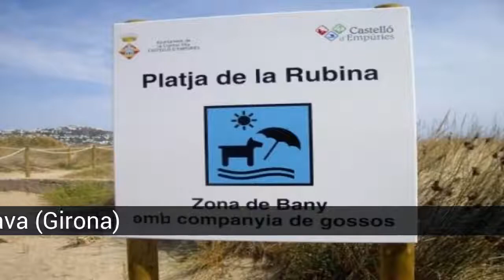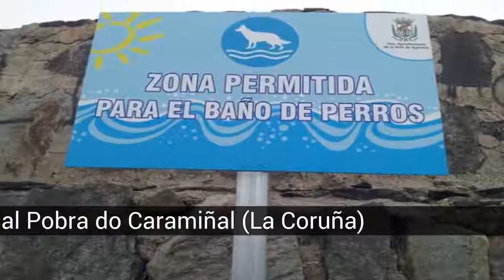Las mejores playas caninas de España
Si tienes mascotas, pero el gran problema es que no puedes viajar con ellas a la playa, olvídate. Aquí te ofreceremos varias playas habilitadas para los animales.

En la lista de las mejores playas caninas de España tenemos:
1. Playa de la Sal en Casares (Málaga)
2. Playa Güimar, Tenerife
3. El Cable, Playa de Poniente, Motril (Granada)
4. Playa de Berría, Santoña (Cantabria)
5. Playa de Con Negro, O Grove (Pontevedra)
6. Playa Can, Gandía (Valencia)
7. Playa canina del Terrón, Lepe (Huelva)
8. Arroyo Totalán (Málaga)
9. Playa de Bocabarranco, Gran Canaria
10. Muelle Oriñón, Playa Arciseño y Cala Cargadero Mioño (Castro Urdiales)
11. Playa de Canelas, O Grove (Pontevedra)
12. Playa Flamenca, en Orihuela Costa - Torrevieja (Alicante)
13. Playa de la Rubina, Empuria Brava (Girona)
14. Cala de Punta del Riu Sec, El Campello (Alicante)
15. Playa de los Cuervitos y Tres Peos
16. Playa del Arenal Pobra do Caramiñal (La Coruña)
17. Playa de Aiguaoliva, Vinarós (Castellón)
18. Playa de Estacas en Ares (La Coruña)
19. Playa de los Saladares, Urbanova (Alicante)
20. Playa de Riumar, Deltebre (Tarragona)

1. Playa de la Sal en Casares (Málaga)
ANDALUCIA

2. Playa Güimar, Tenerife
CANARIAS

3. El Cable, Playa de Poniente, Motril (Granada)
ANDALUCIA

4. Playa de Berría, Santoña (Cantabria)
CANTABRIA

5. Playa de Con Negro, O Grove (Pontevedra)
GALICIA

6. Playa Can, Gandía (Valencia)
COMUNIDAD VALENCIANA

7. Playa canina del Terrón, Lepe (Huelva)
ANDALUCIA

8. Arroyo Totalán (Málaga)
ANDALUCIA

9. Playa de Bocabarranco, Gran Canaria
CANARIAS

10. Muelle Oriñón, Playa Arciseño y Cala Cargadero Mioño (Castro Urdiales)
CANTABRIA

11. Playa de Canelas, O Grove (Pontevedra)
GALICIA

12. Playa Flamenca, en Orihuela Costa - Torrevieja (Alicante)
COMUNIDAD VALENCIANA

13. Playa de la Rubina, Empuria Brava (Girona)
CATALUÑA

14. Cala de Punta del Riu Sec, El Campello (Alicante)
COMUNIDAD VALENCIANA

15. Playa de los Cuervitos y Tres Peos
CANARIAS

16. Playa del Arenal Pobra do Caramiñal (La Coruña)
GALICIA

17. Playa de Aiguaoliva, Vinarós (Castellón)
COMUNIDAD VALENCIANA

18. Playa de Estacas en Ares (La Coruña)
GALICIA

19. Playa de los Saladares, Urbanova (Alicante)
COMUNIDAD VALENCIANA

20. Playa de Riumar, Deltebre (Tarragona)
CATALUÑA